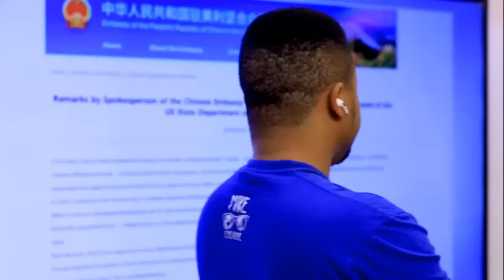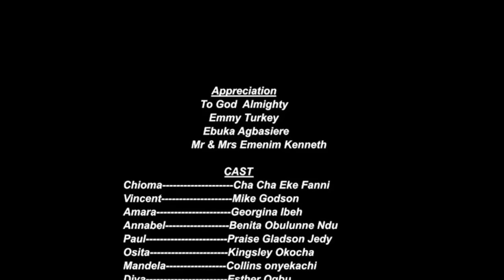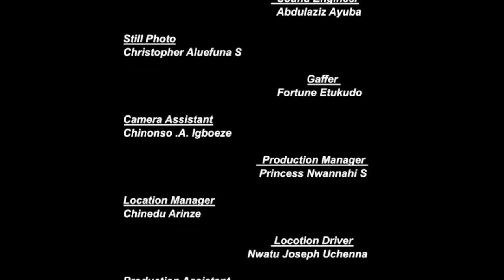My Kingdom Marriage At Risk "New Hilarious Movie Released Today 1st April - 2024